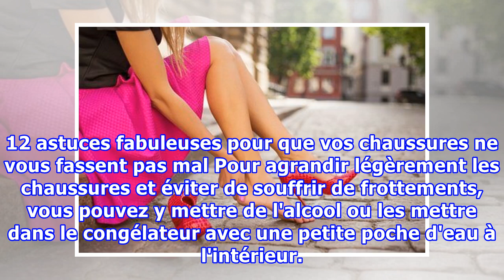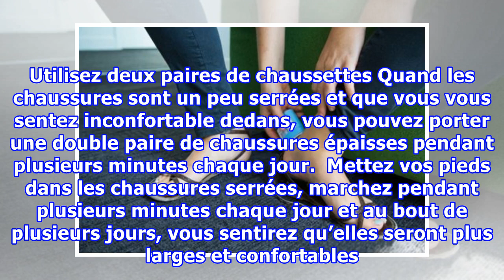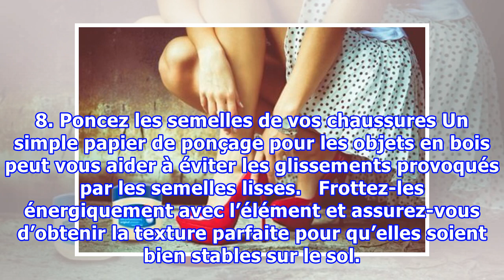12 astuces fabuleuses pour que vos chaussures ne vous fassent pas mal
12 astuces fabuleuses pour que vos chaussures ne vous fassent pas mal
12 astuces fabuleuses pour que vos chaussures ne vous fassent pas mal Pour agrandir légèrement les chaussures et éviter de souffrir de frottements, vous pouvez y mettre de l'alcool ou les mettre dans le congélateur avec une petite poche d'eau à l'intérieur. La plupart des gens souffrent de douleurs ...